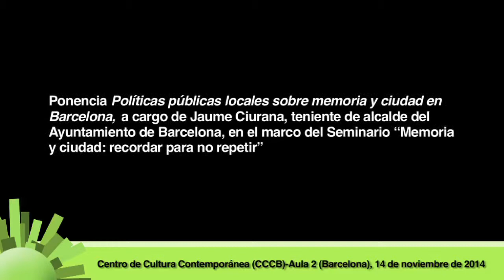Ponencia "Políticas públicas locales sobre memoria y ciudad en Barcelona", de Jaume Ciurana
Ponencia bajo el título "Políticas públicas locales sobre memoria y ciudad en Barcelona", a cargo de Jaume Ciurana, teniente de alcalde del Ayuntamiento de Barcelona, en el marco del Seminario “Memoria y ciudad: recordar para no repetir”, celebrado el 14 de noviembre en el Centro de Cultura Contemporánea de Barcelona (CCCB).